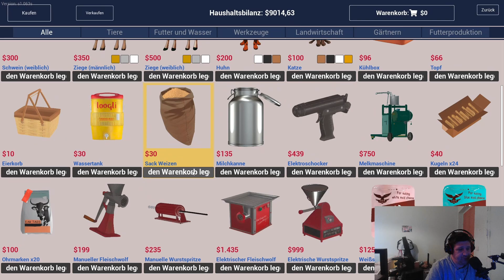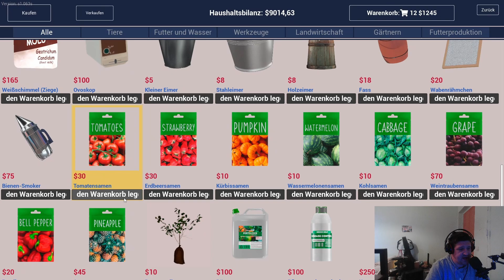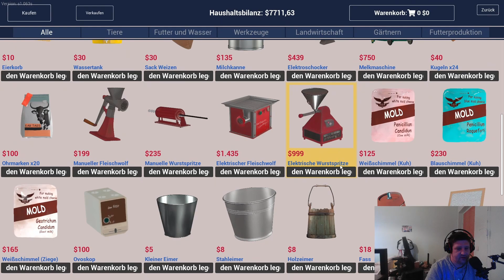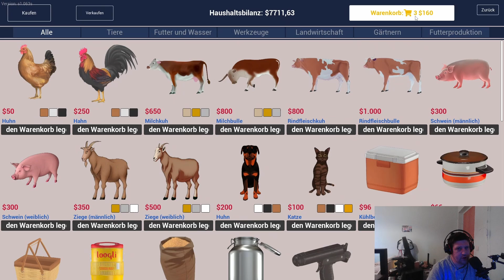Alles für den Garten 🌹 Ranch Simulator #36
Jetzt werde ich endlich auch beginnen meinen Garten anzulegen damit ich zukünftig auch etwas Gemüse anbauen kann und so einen grünen Daumen bekomme :-D